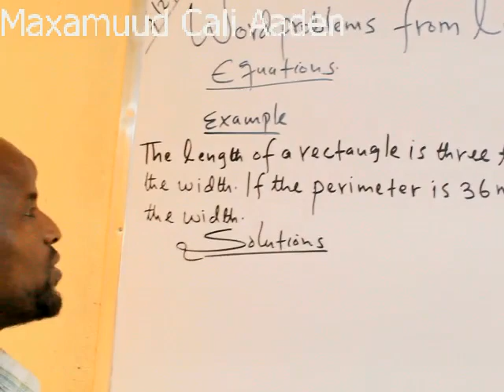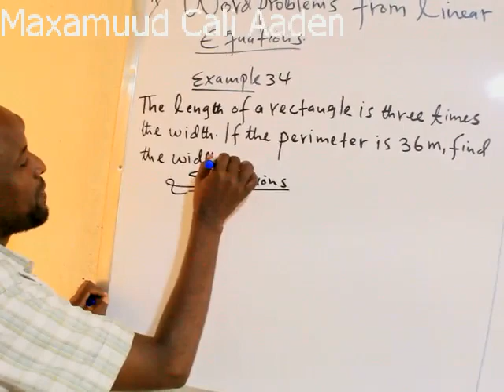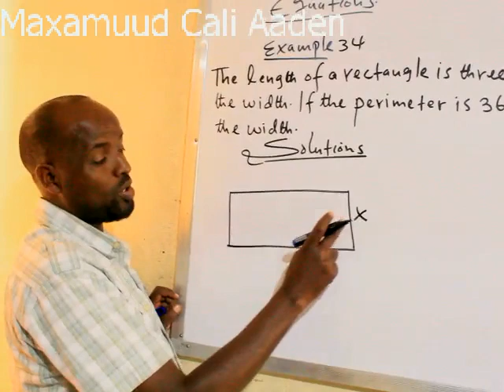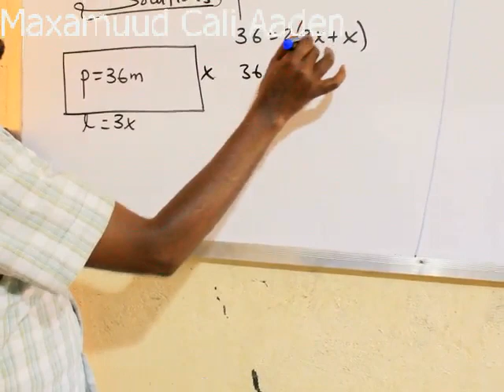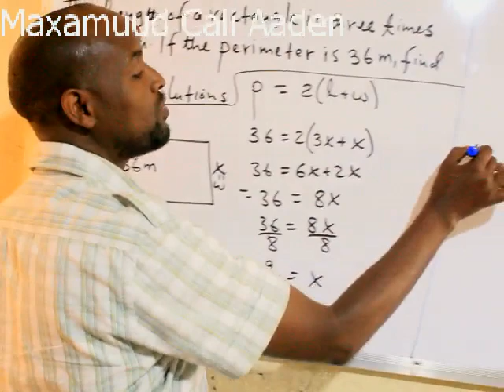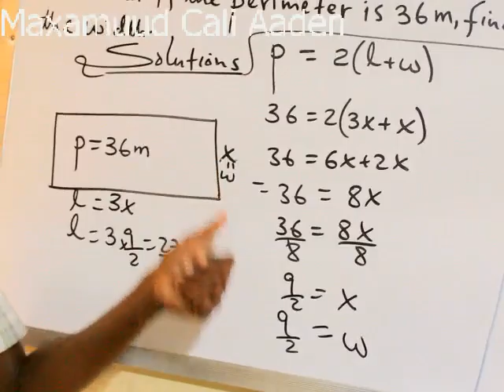Algebra( casharka 38 aad): Maxamuud Cali Aaden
Word Problems From Linear Equations